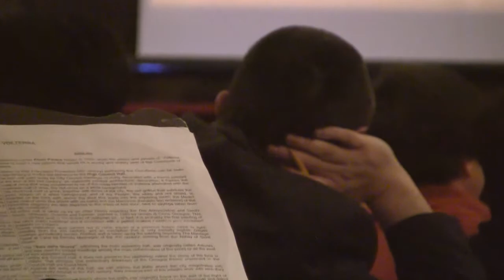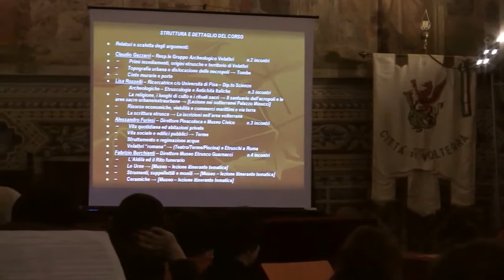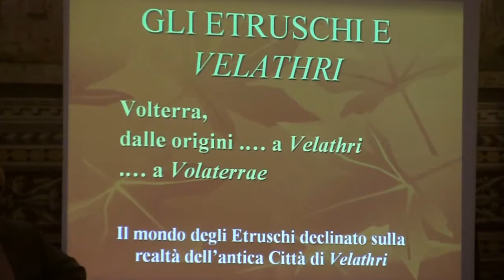Inaugurazione del Corso di Etruscologia (G.A.V.V.)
Mercoledì 6 Febbraio 2013: nella Sala del Consiglio a Volterra, si è inaugurata la nuova edizione del Corso istituito dal G.A.V.V., negli anni precedenti incentrato sull'Archeologia.
Stavolta l'indirizzo si è spostato verso lo studio della civiltà e della cultura etrusche.
Un corso sugli Etruschi che va a toccare le profonde radici della storia Volterrana e del suo circondario.
Presenti le autorità dell'Amministrazione comunale, il Presidente di S.O.S. Volterra, il Presidente del (G.A.V.V.) Gruppo Archeologico Velathri, il Vescovo e rappresentanti di Associazioni, nonchè un crescente numero di studenti sempre più coinvolti ed interessati...